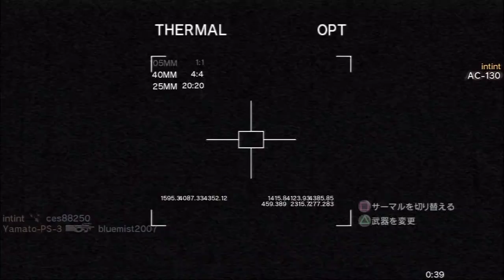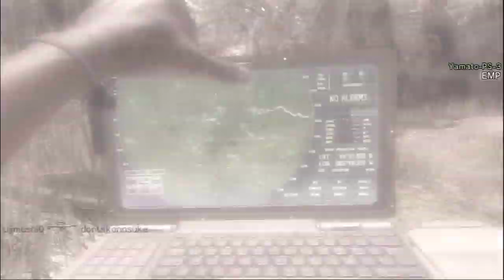COD:MW3 MP7使って適当プレイ -救援物資は浪漫- [KC]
開幕オスプレイ・ガンナーきたこれ！
たまにこういう事が有るから 救援物資は面白い。

最近はこういう事があるからアサシンよりもハードラインの方が強いんじゃないかと思うようになってきた。